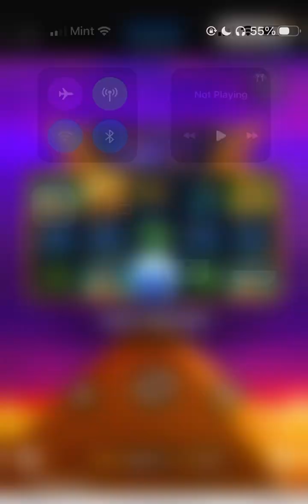Amazing win on fortuneofgiza